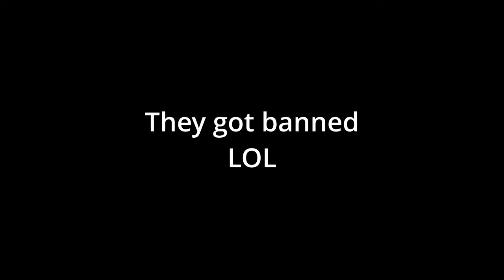This team isn't going far